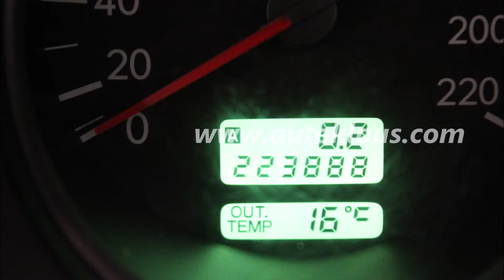Forester Bi Fuel 2006